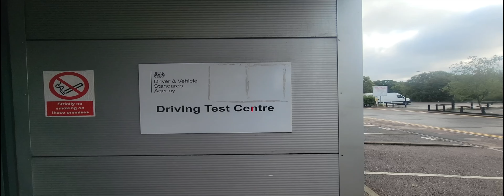REAL BOREHAMWOOD 9:17AM UK DRIVING TEST. TRICKY TESCO ROUNDABOUT PERFECTLY DONE